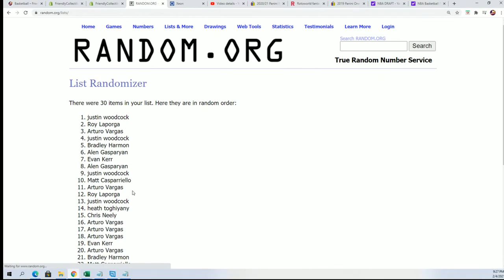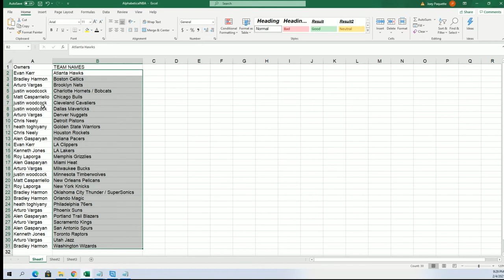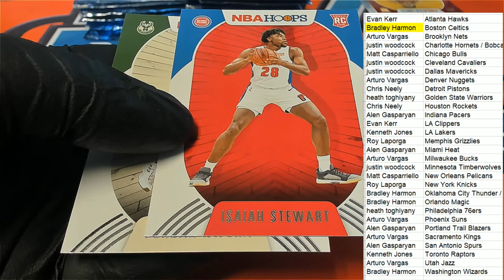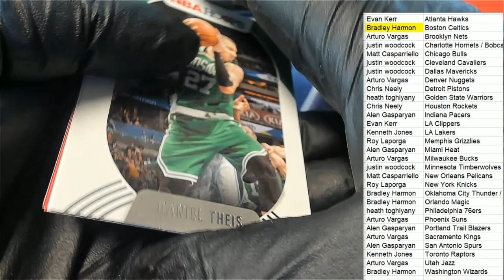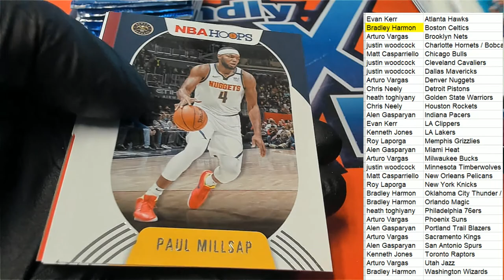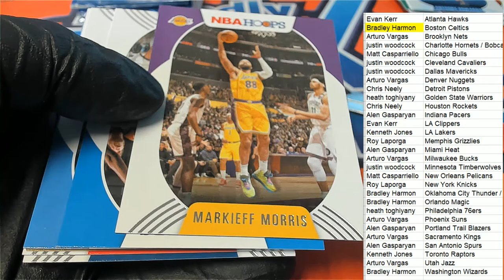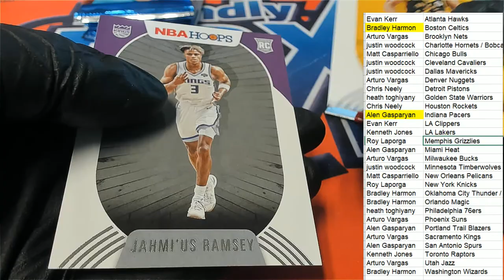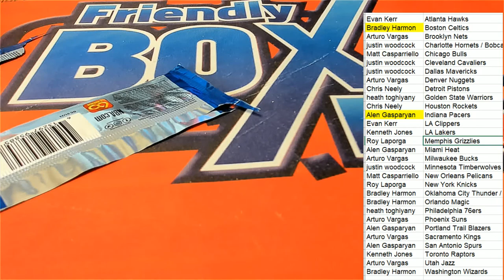202021 Panini NBA Hoops Basketball Hobby ID 21HOOPS105